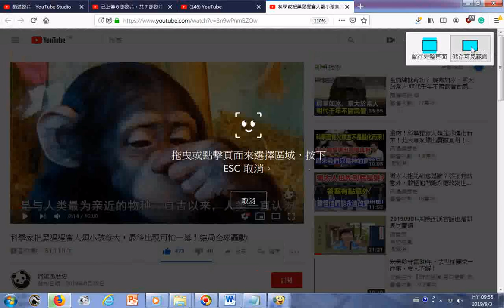瀏覽 科學家把黑猩猩當人類小孩養大，最後出現可怕一幕！結局全球轟動 YouTube htm